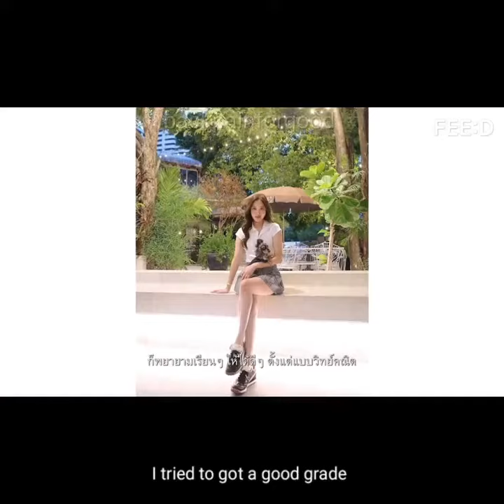Freen becky Exclusive Interview Feed ENG SUB Freen's talk about her childhood and her dream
Freen becky Exclusive interview Feed eng sub part Becky Childhood and her dreams🥹